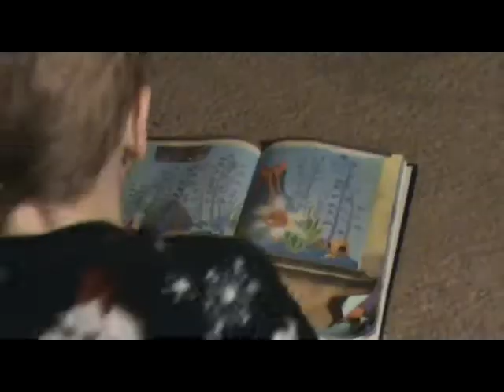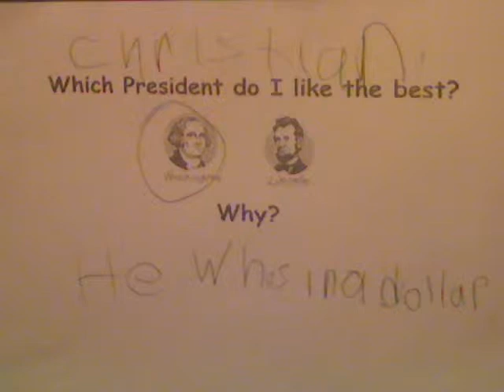Daddy's Boys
My boys. I miss them, and love them.